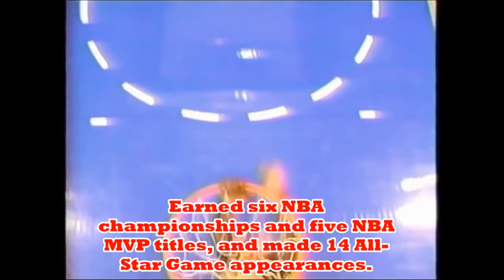Motivational story of Michael Jordan - The Goat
Also, make sure to share my videos with your friends.